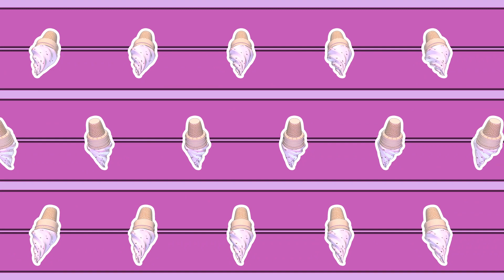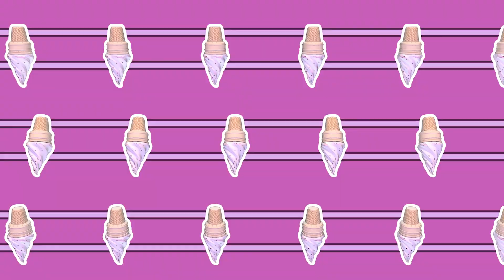(MV) Flavors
오늘 (2월 1일) 발매된 저의 신곡 Flavors입니다.  최근 목소리를 변조해주는 보코더라는 악기에 빠져 여러 곡을 만들고 있습니다.  특히 아이스크림 성애자인 저의 절절한(?) 마음을 담아 경쾌한 곡으로 만들었으니 많이 들어주세요 (각 음원사이트에 있습니다)